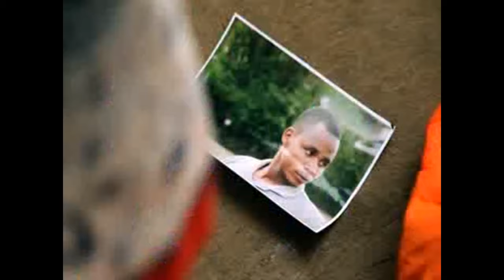Nkuba 6 Full Film Nyarwanda Y Urukundo 2022 #0723350140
Film name : nkuba 6 film Nyarwanda 2022

Director: RTS
Starring:
Bijoux
Assia
joy
Nana Nadege
Kieffa
Chrissy
Raymond
Ngonga Eugene
papa sava
njuga